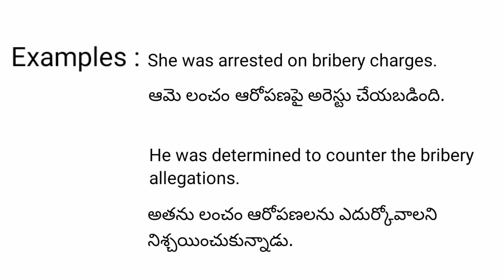Bribery meaning in telugu with examples | Bribery తెలుగు లో అర్థం